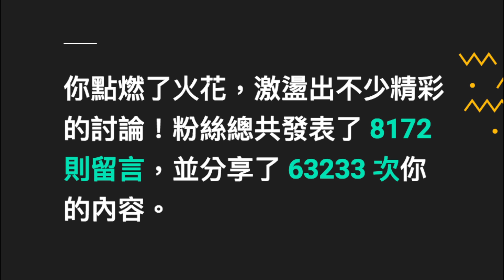YouTube寄給我的信｜2020頻道年度回顧報告|裴錄影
明年我也會繼續努力整理故事的